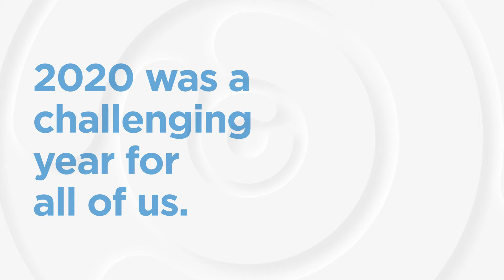Spirit of Independence Logo - Ted Hall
Independence County is defined by the positive impact and can-do attitude of those who live here. The SpiritofIndependence was on full display in 2020, with countless members of our community stepping up to guide others through unprecedented challenges. Join us in recognizing Ted Hall of the White River Area Agency on Aging for going above and beyond to impact and inspire others.